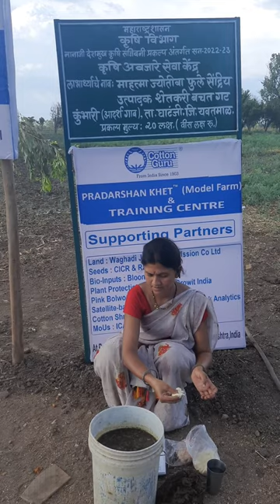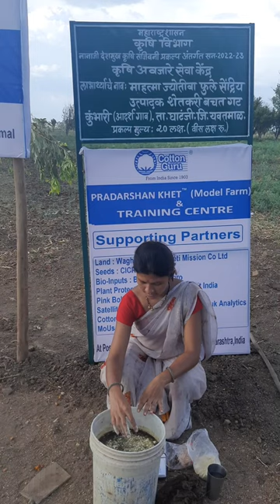कॉटनगुरु®️ किसान मित्र श्रीमती मंजुषा सोनुले जीवामृत कसे बनवावे याचे प्रशिक्षण देताना